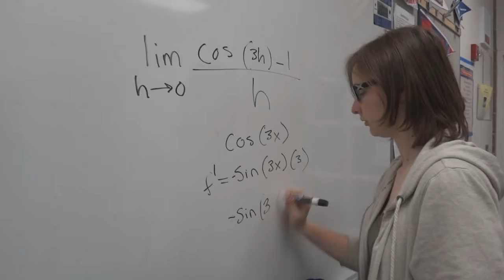Calc Vid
help